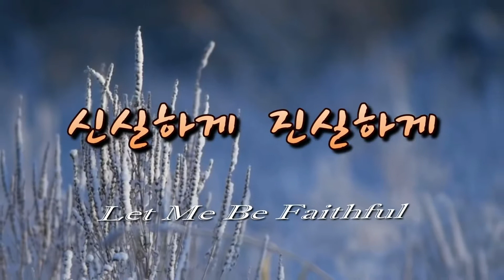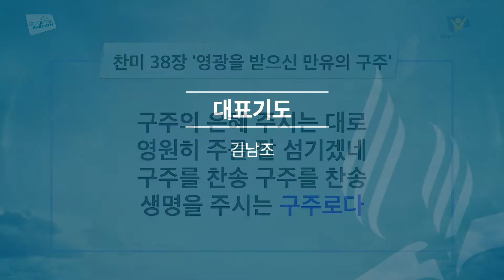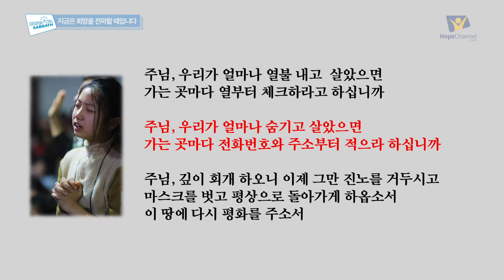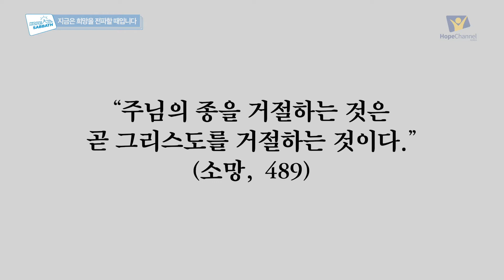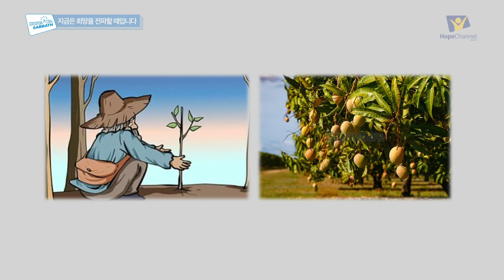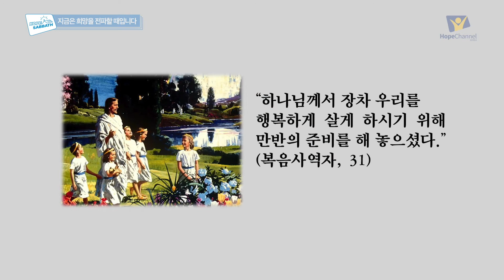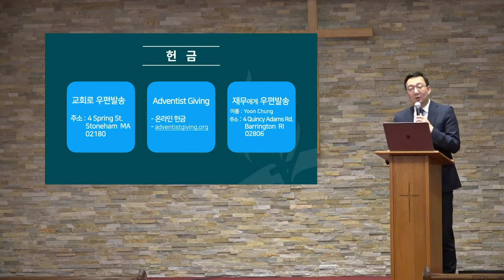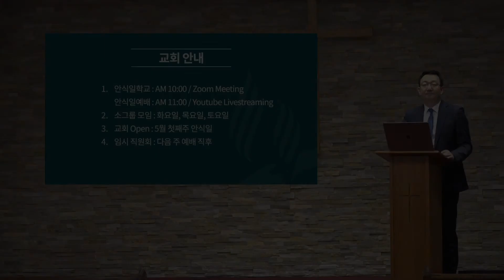2021-4-10(안식일예배) | 지금은 희망을 전파할 때입니다 l 이승동 목사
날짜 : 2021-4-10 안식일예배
제목 : "지금은 희망을 전파할 때입니다"
설교자 : 이승동 목사